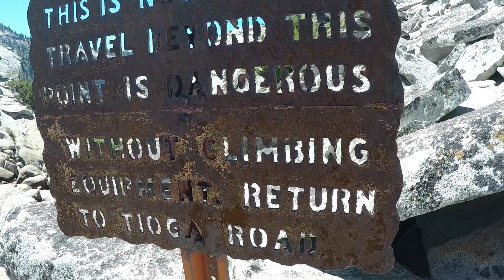Tenaya Canyon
Alpine country to Yosemite Valley.  Descending the Tenaya Canoyn